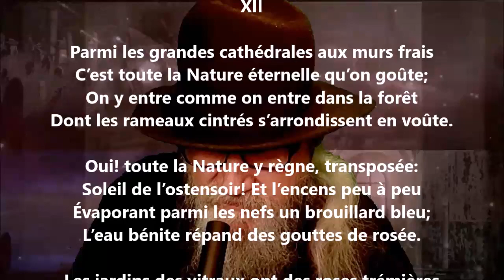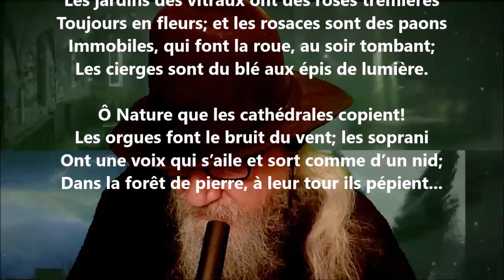Les hosties XII - Georges Rodenbach lu par Yvon Jean